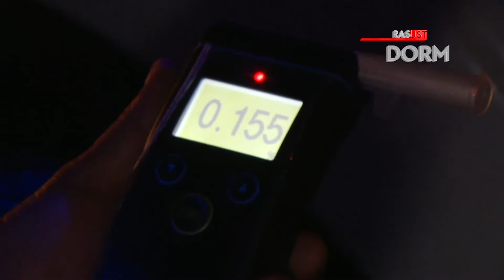ACCIDENTE CARRETERA A COMALAPA